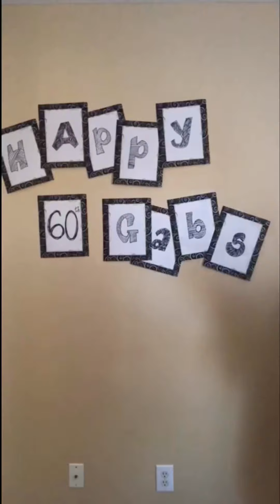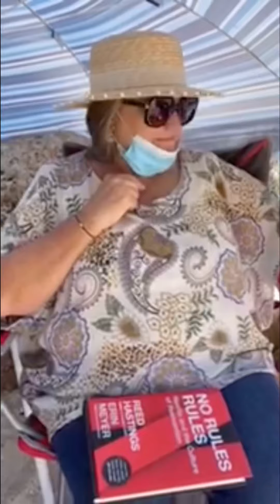Toasts for Gabbi’s 60th from around the world